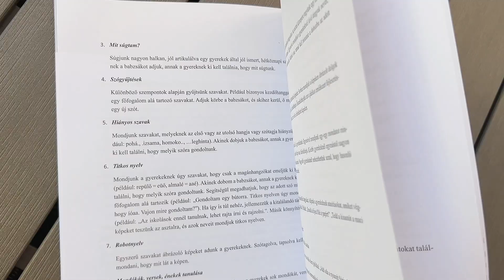Társas-kommunikációs készséget fejlesztő csoportos foglalkozások óvodás gyermekek számára KÖNYV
Ebben a kiadványban segítséget nyújtunk ahhoz, hogy megértsük az autizmus és az ADHD esetén tapasztalható, gyakran érthetetlennek tűnő viselkedések hátterét. Ismertetjük a náluk már jól bevált, kutatásokon alapuló elemeket tartalmazó módszertant a csoportfoglalkozások
vezetésében, melyek a gyakorlati tapasztalat alapján nagyon jól alkalmazhatóak tipikusan fejlődő gyerekeknél is.

Biztatjuk a kollégákat, hogy bátran használják ezeket a módszereket, játékokat, ötleteket bármelyik gyerekcsoportban, függetlenül attól, hogy jár-e oda autizmusban vagy ADHD-ban érintett gyerek!